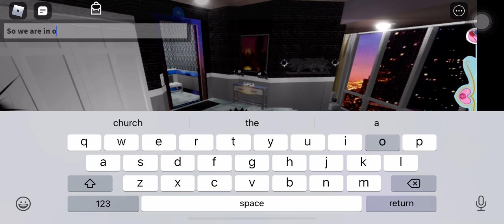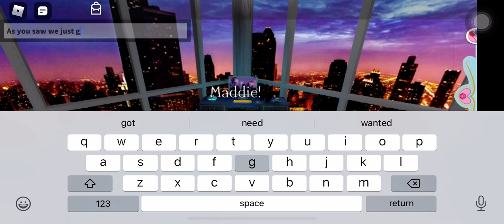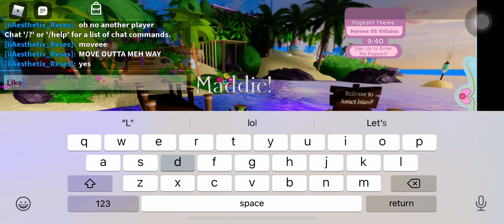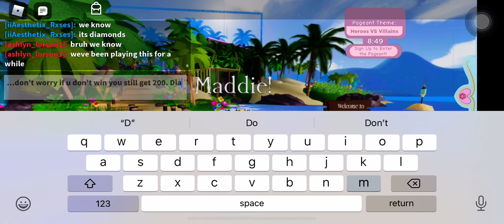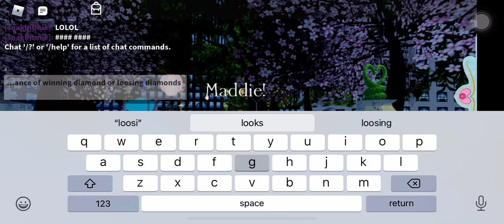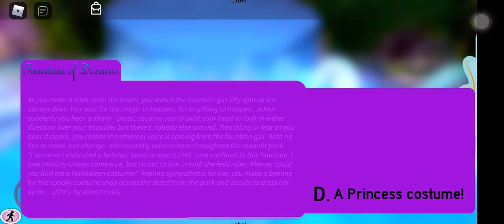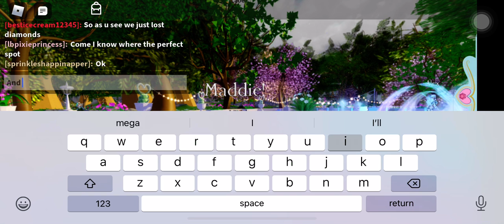HOW TO GET DIAMONDS IN ROYAL HIGH